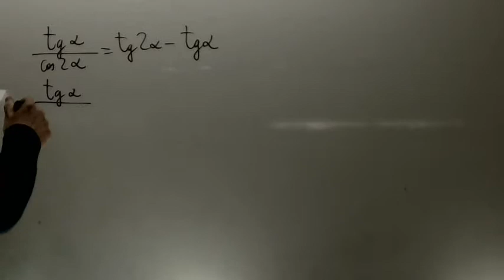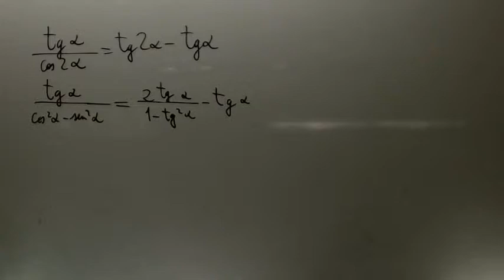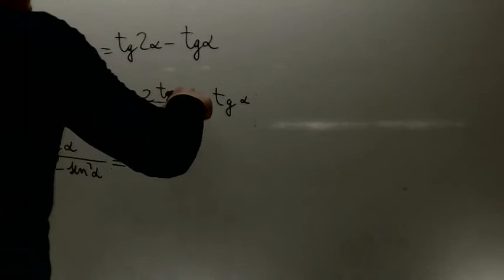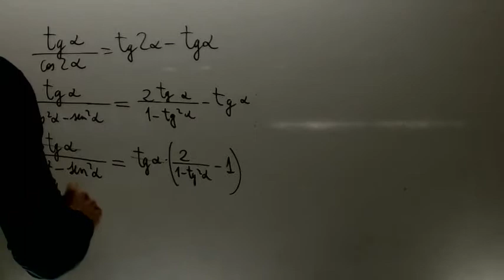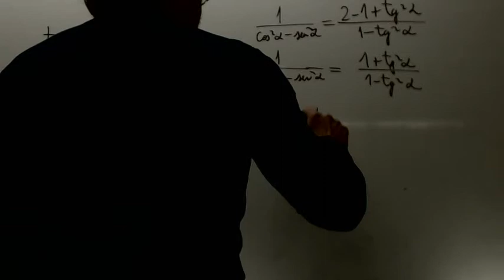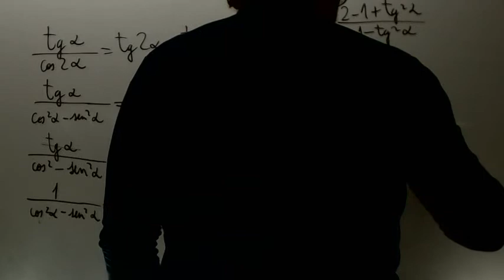Demostracion de formulas trigonometricas 03 Matematicas 1 BachilleratoAcademia Usero Estepona